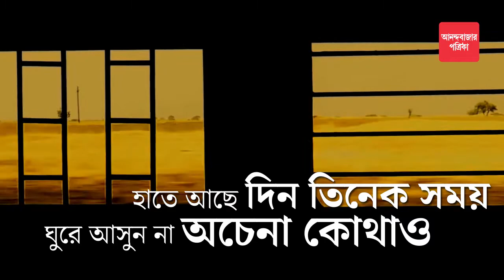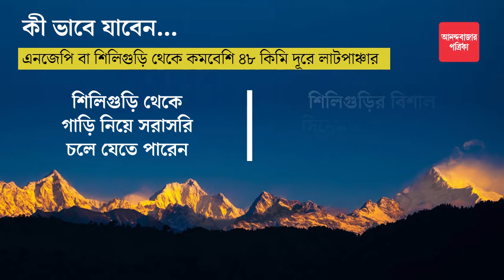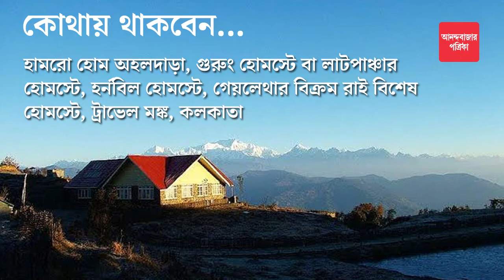Latpanchar: A place in Mahananda wildlife sanctuary near Darjeeling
মেঘ-কুয়াশার জঙ্গলে ছুটি কাটানোর দারুণ ঠিকানা লাটপাঞ্চার